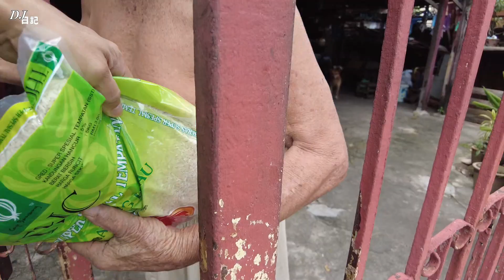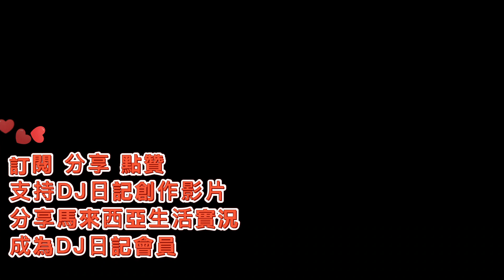這如廢墟的老鼠竇, 竟然住著一個老人, 跟老鼠同眠, 最惡劣的家...586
【 支持 DJ日記 】